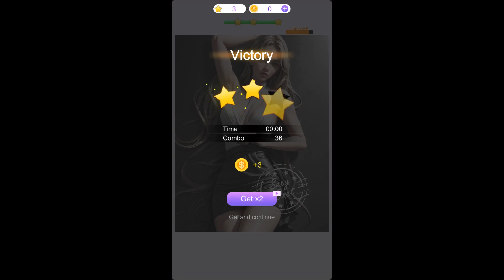Sexy Onet - Adult Match Game Gameplay Android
Sexy Onet - Adult Match Game Gameplay

_2024_ _tile connect_ _mix1_ _game2_